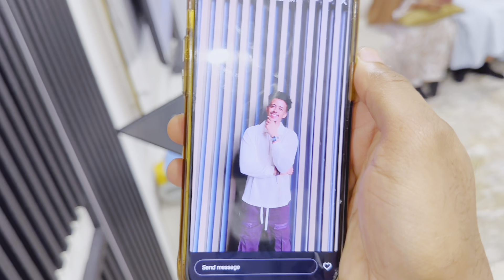Ladan “Ruuneey Badinaayo” Gabdhaha Team27 Saadaalinta Ciyaarta Finalka | RL Camera - Ep9